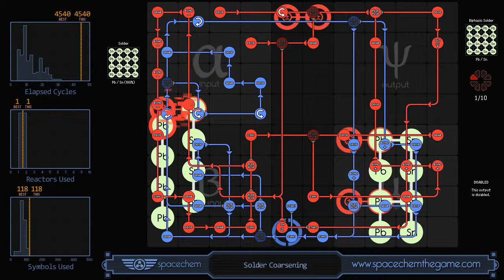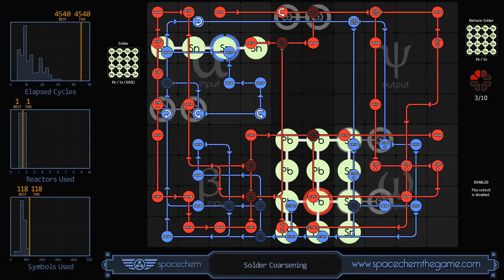SpaceChem - Solder Coarsening (4540/1/118)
Well, I managed to find one "algorithm" that allowed the operations to be compressed into one reactor.

The first part takes the 4x4 molecule and returns it in 1x4 format. The first and third row of this are flipped around.

The second part assembles them in a weird fashion. The result is as follows:
Pb Pb Pb Pb
Sn Sn Sn Sn

The molecule is then turned a quarter, and is placed back into the first part, which is repeated. This part then returns a 4Pb, then 4Sn, then 4Pb, and then 4Sn.

Then it enters the second part again, and assembled. The weird way it is assembled is used to get everything in the right position.

And then everything repeats.